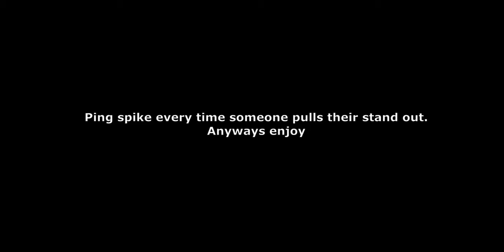[YBA] Magician's Boxer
Did Uzu nerf MR or buff it? Anyways Discord link, join it if ya want